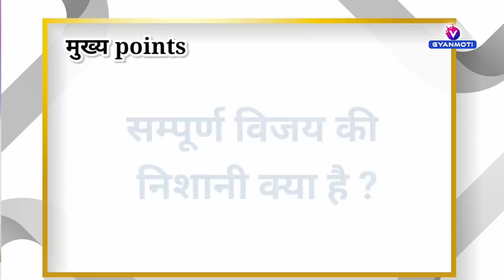26 December 1979/ Avyakt Murli BapDada/ अव्यक्त मुरली/ 26 दिसंबर/ बापदादा/ Bk Bharat Bhusn/ BKVijay